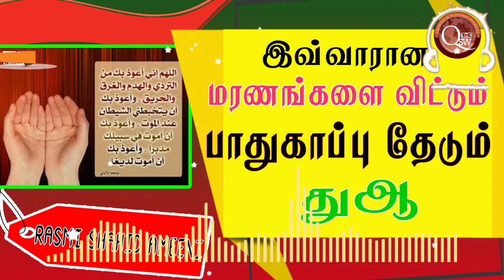கெட்ட மரணங்களை விட்டும் பாதுகாப்பு தேடும் துஆ